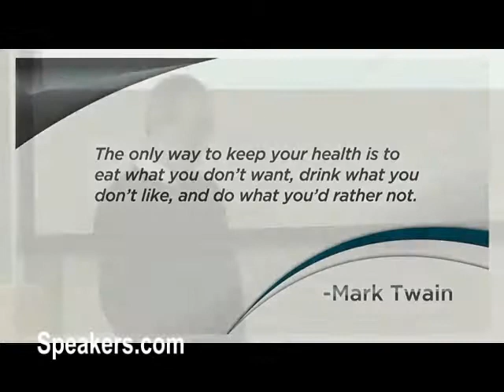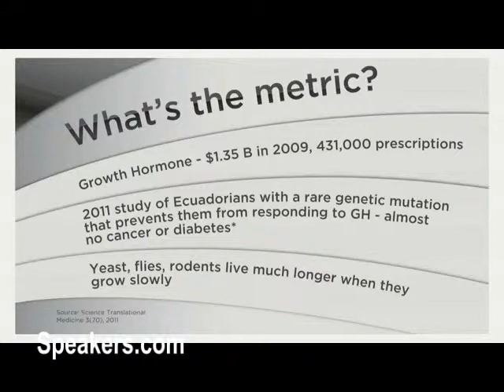Dr. David Agus on What is Health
DAVID AGUS, MD is one of the world's leading cancer doctors, researchers, medical futurists and technology innovators.  Dr. Agus is professor of medicine and engineering at the USC Keck School of Medicine and the Viterbi School of Engineering and heads USC's Westside Cancer Center and the Center for Applied Molecular Medicine. Over the past 20 years, Dr. Agus has received acclaim for his innovations in medicine and contributions to new technologies that will change how all of us maintain our health. He's also built a reputation for having a unique way of looking at the relationship of the body to health and disease. He is the New York Times bestselling author of The End of Illness (2012).  In his book, he challenges long-held wisdoms and dismantles misperceptions about what "health" means. Dr. Agus also offers insights and access to breathtaking and powerful new technologies that promise to transform medicine in our generation. In the course of offering recommendations, he emphasizes his belief that there is no "right" answer, no master guide that's "one size fits all."